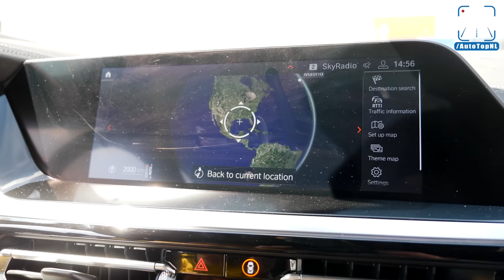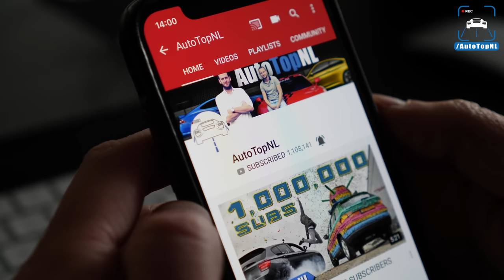BMW X5 M50d G05 REVIEW POV Test Drive on AUTOBAHN & ROAD by AutoTopNL